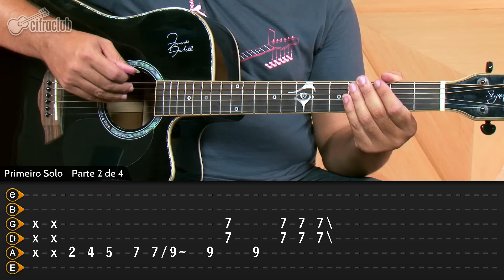À Sua Maneira - Capital Inicial (aula de violão completa)